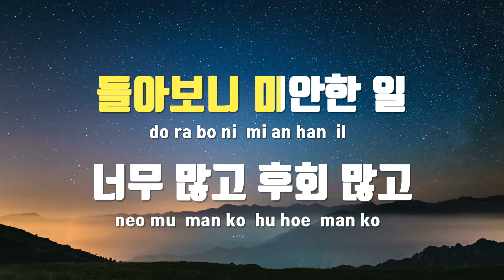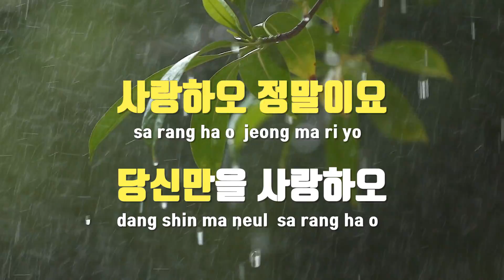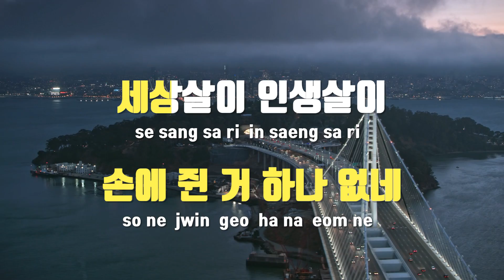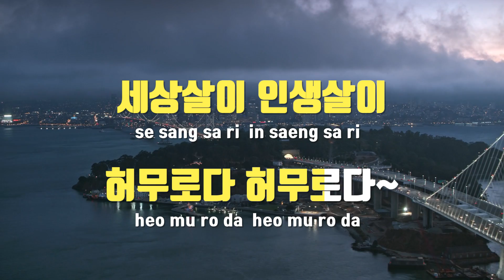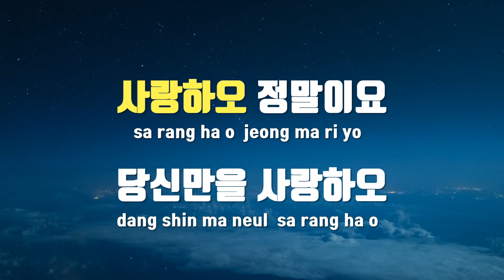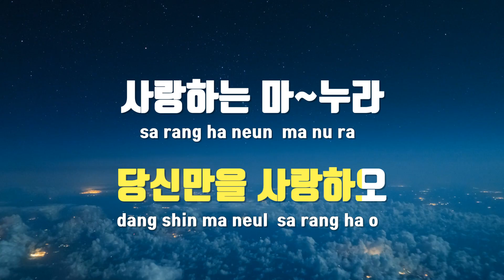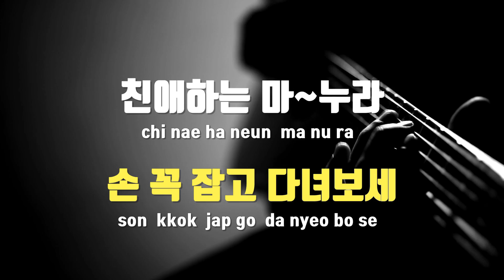[TJ노래방] 친애하는마누라 - 윤호 / TJ Karaoke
친애하는마누라  --  윤호